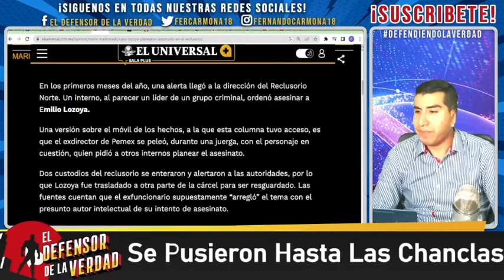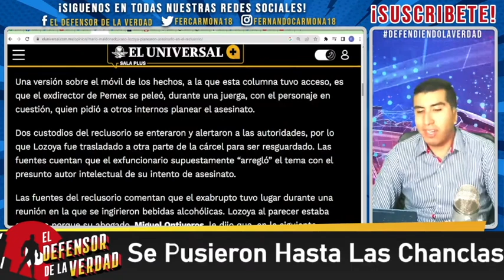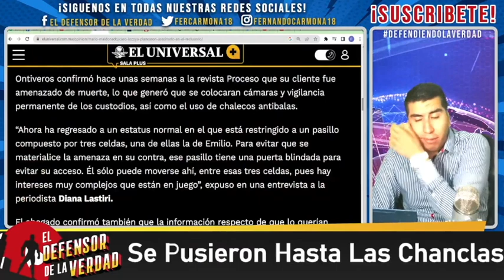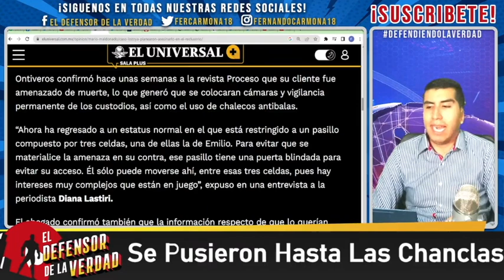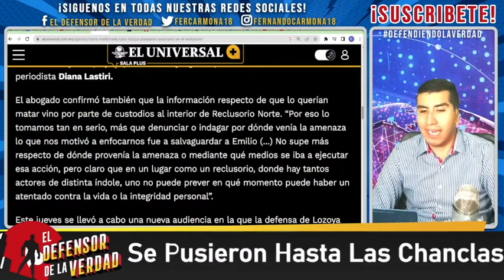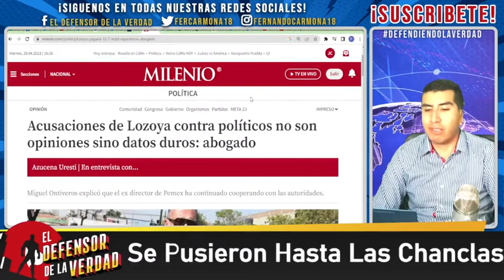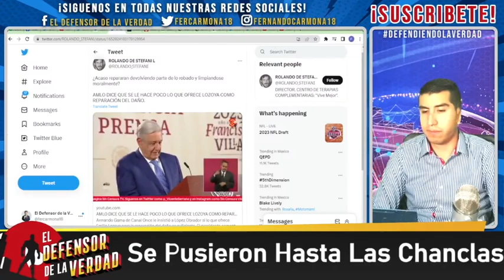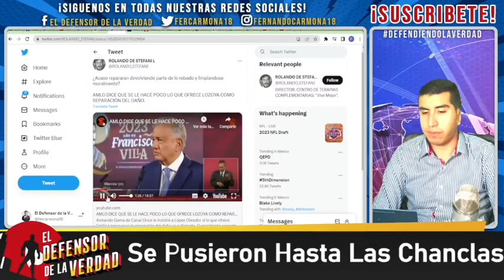Le Ponen Chaleco Blindado a Lozoya! Lo Quieren Out Para Mañana!